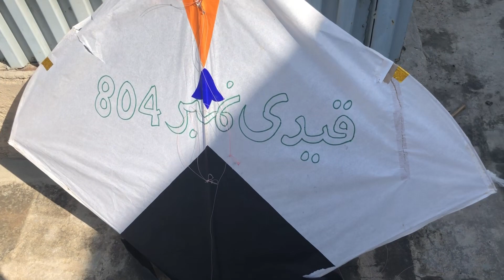Aj hum na cricket’s Khalna gayee |mazza hi agaya @yan’svlogs